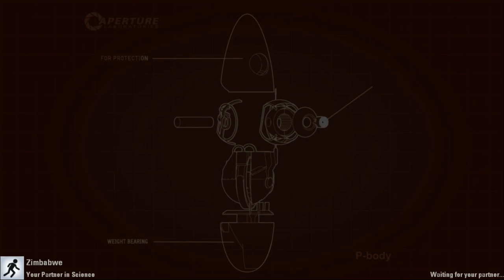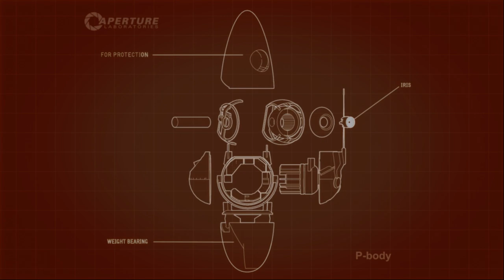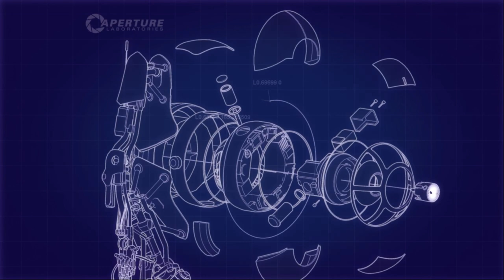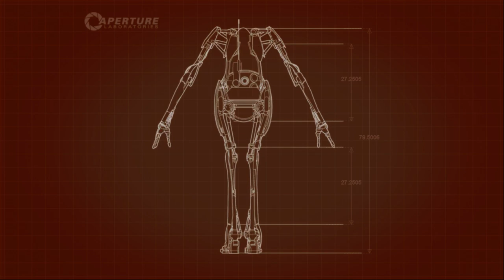[Patreon Funded] Let's Play Portal 2 - Part 10: Tropical Tractor Beams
Hate to always be so late with these. As I said in Discord, you wouldn't think that it should be that hard to find a decent block of time to record this, but most of the time that we both have available is after I get out of work and want nothing to do with recording something.